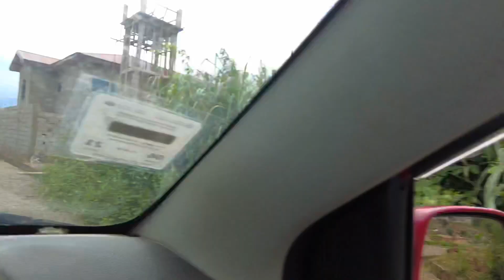DIASPORAS ARE FINALLY TRANSFORMING CAMEROON 🇨🇲